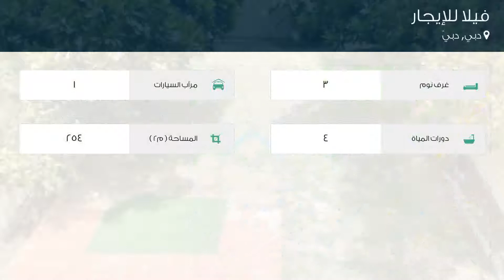فيلا للإيجار في شارع 8, دبي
تفاصيل العرض:-

رقم: 4368317

ميزات:-

3 الغرف, 4 عدد دورات المياه, 1 سعة مرآب السيارات, مسبح, تكييف مركزي, حديقة